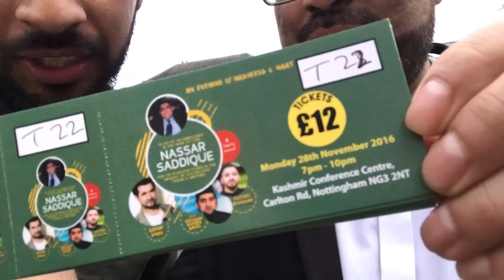reciting nasheeds at a Wedding!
Assalamualaykum!

May peace & blessings be upon you!

My name is Brother Abdullah

I make YouTube videos, read nasheeds, islamic rap, naats, eat sleep, drink, pray anddddd everything you do  :)

Bet that is the best ever (About me) paragraph!!

Anyway hope you enjoy the Vlogs

Snapcat - @BrotherAbdullah